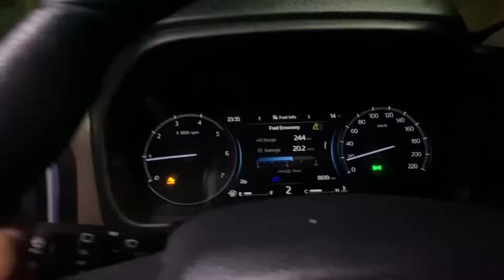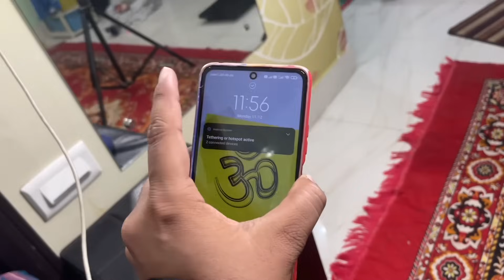रात 12बजे ऐसा surprise मिलेगा उम्मीद नहीं थी।शादी के 4साल कैसे बीत गये पता ही नहीं चला।🥰